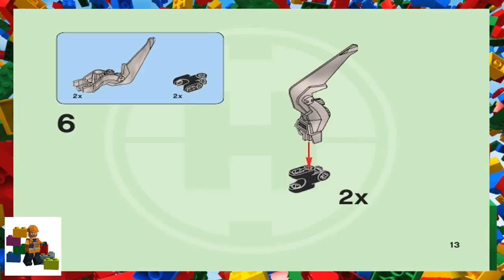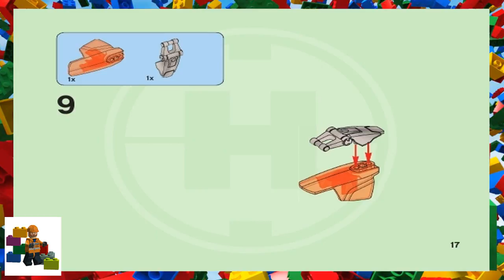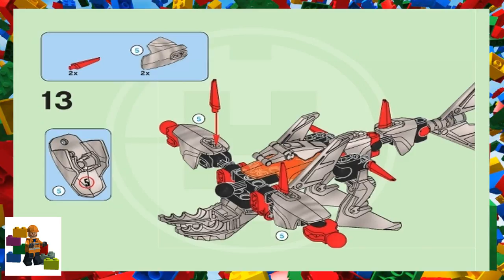LEGO instructions - HERO Factory - 6216 - Jawblade